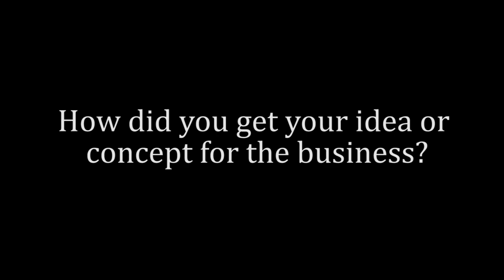PEAKLIFE Women Inspire || Meha Bhargava || PeakLife Magazine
An Image Management professional and a Fashion Grad. from N.I.F.T, Delhi, Meha Bhargava is one of the first, India based consultants to have received training and experience directly under veterans like Judith Rasband, a Certified Image Master (CIM) AICI, U.S.A. She advises you on what works, what doesn't, when and why! In conversation with the dynamic lady, here's Women's Inspire Meha Bhargava in colloquy.